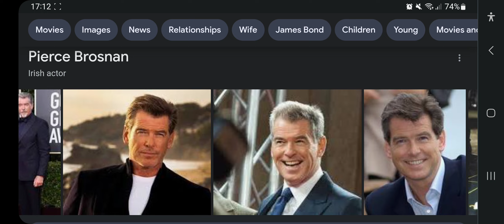Happy 70th Birthday Pierce Brosnan!